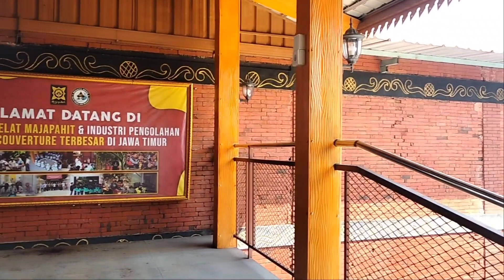Edukasi Coklat di Wisata Desa || Kelas 1